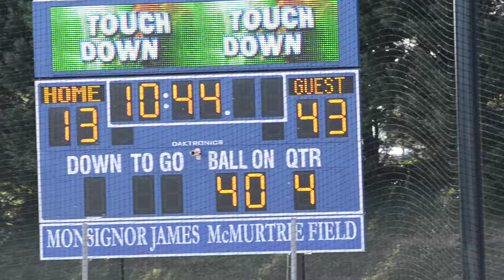Gonzaga 57, O'Connell 20 41